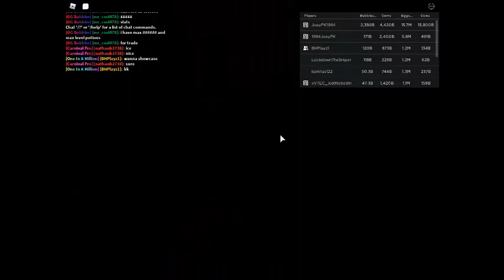showcasing mythic axo plushie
eeeeee
e
eeeeee
e
eeeeee